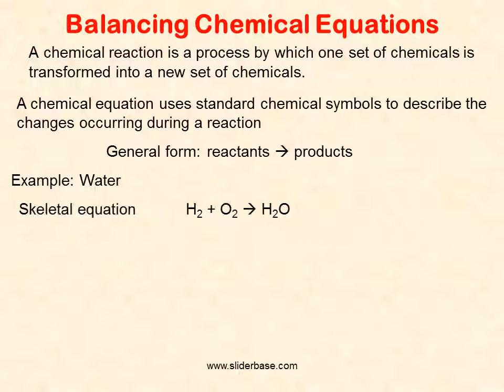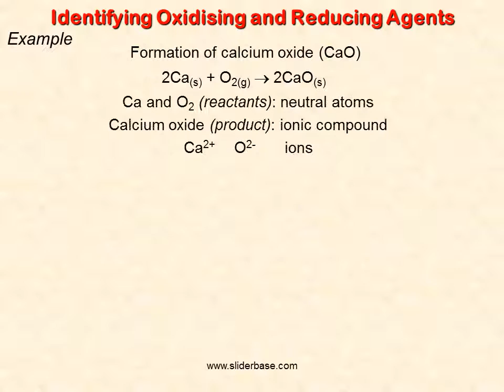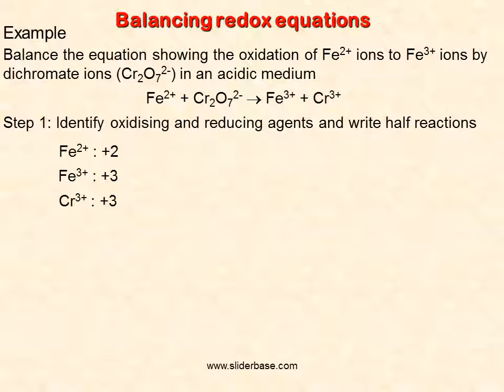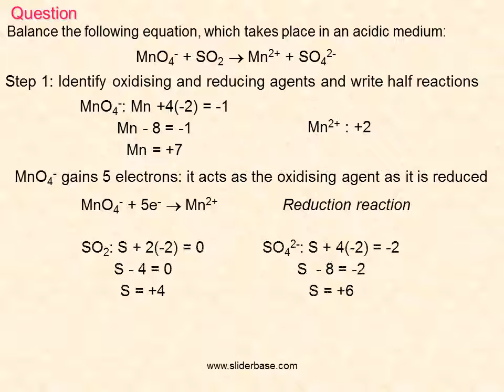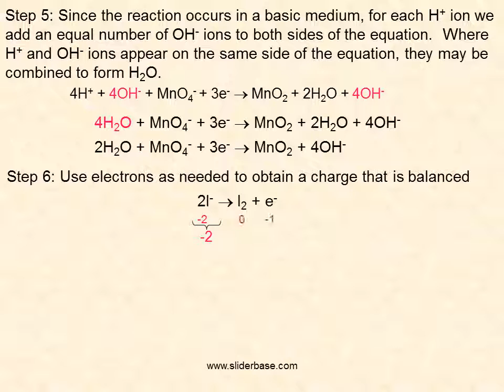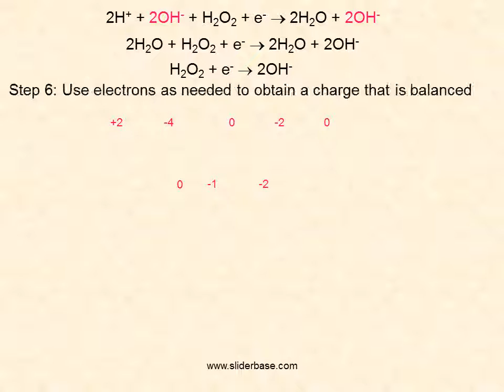Balancing Chemical Equations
Defining Oxidising and Reducing agents
Remember that for an oxidation to occur, a reduction must also occur
OIL RIG
Oxidation can be defined (in terms of electon transfer) as the loss of electrons from a species
Reduction can be defined as the gain of electrons by a species
An oxidising agent (or electron acceptor) must itself be reduced
A reducing agent (or electron donor) must itself be oxidised
The action of both oxidising and reducing agents can be represented in the form of a half-equation

We now need to balance the hydrogens
 Place a 2 before the hydrogens on the reactant side of the equation
2H2 + O2  2H2O
Balanced
Note: Diatomic molecules
Equation for formation of water included hydrogens and oxygens with subscript 2.
Other elements which occur in this way are Nitrogen, Fluorine, Chlorine, Bromine and Iodine.
These elements occur naturally as diatomic (meaning 2 atoms) molecules
The stoichiometric coefficients multiplying the chemical formulas tell you the relative numbers of moles of each substance that reacts or is produced in a chemical reaction.
Therefore, we can conclude from the balanced equation for water that 2 moles of hydrogen and one mol of oxygen combine to form water.